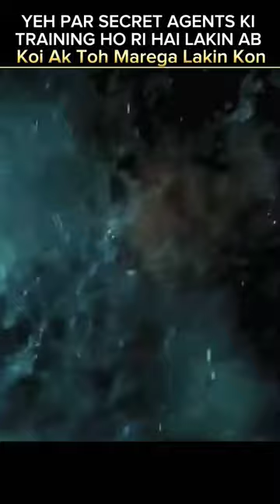amazingfacts movie factsinhindi motivation interestingfacts hindi explained skexplained bgm